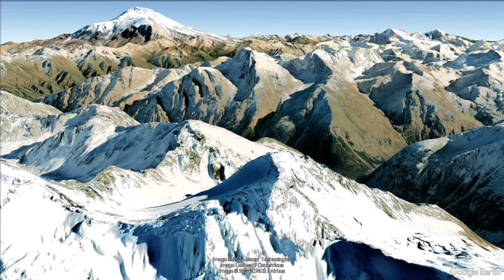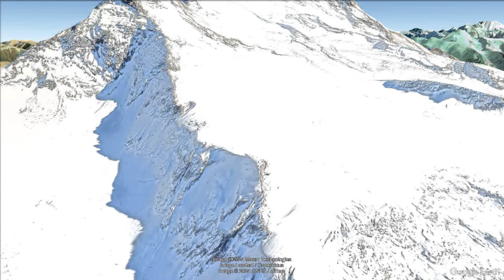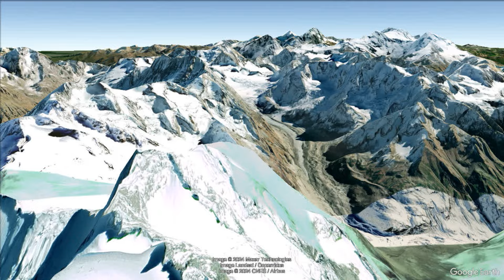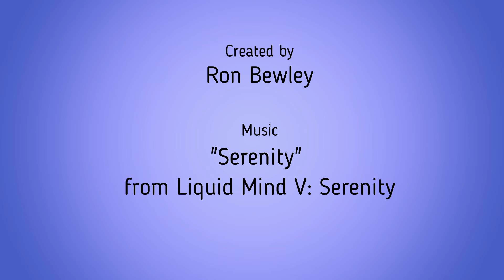Caucasus Mountains spectacular flying tour in Google Earth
A tour through the spectacular mountainscape of the Caucasus Mountains.

Some bumps and dynamic terra-forming in Google Earth.